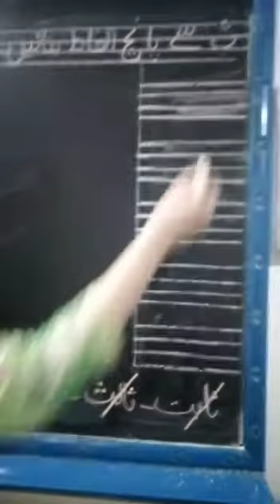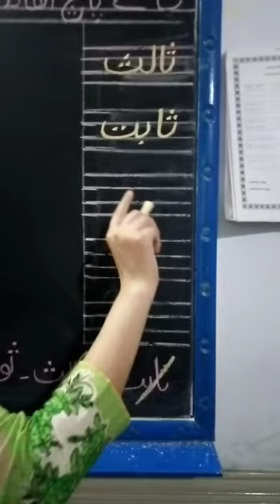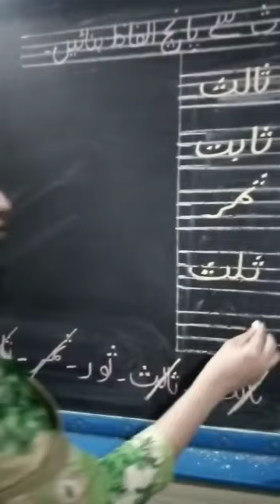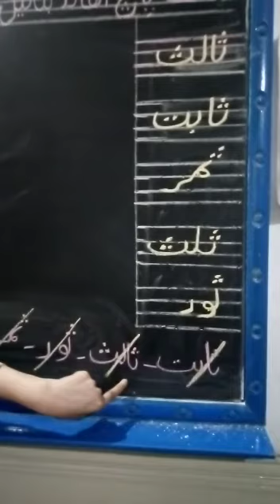JOS JB CLASS K G URDU WORKBOOK LECTURE TUESDAY23/6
WORKBOOK WORK